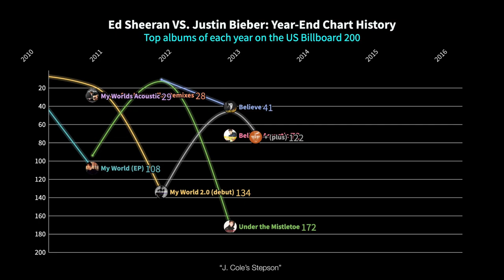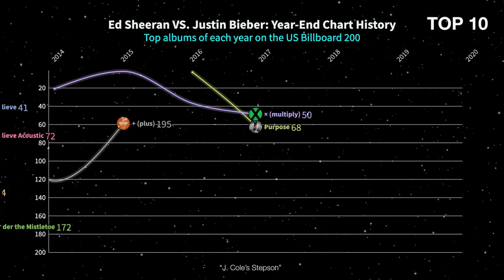Ed Sheeran vs. Justin Bieber - Billboard 200/Hot 100 Year-End Chart History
TIMESTAMPS
0:00 Hot 100
0:40 Billboard 200
1:14 Ed Sheeran
1:19 Justin Bieber